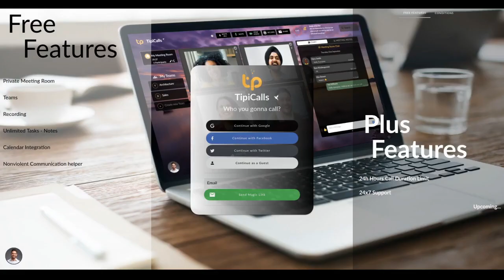Free Online Meeting Room - The Best Free Online Meeting Room!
Looking for a free online meeting room where you can plan all your online daily tasks in a easy way? We got your back and it's free!

Tipicalls is a free online meeting room with team management features. Record your calls, track meeting notes and team tasks, invite people to your personal room and organize your team with the communication helper. All of this completely free!

Check us out in and enjoy all the features that we provide!